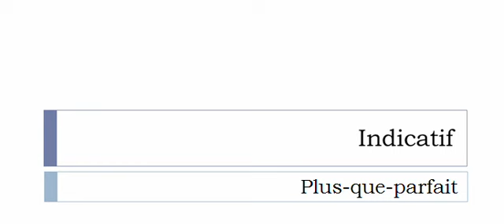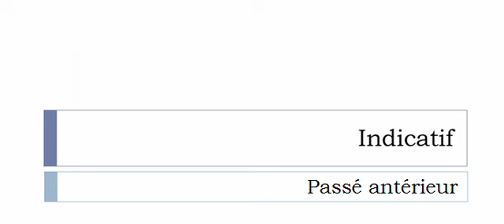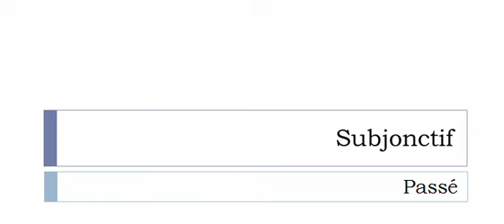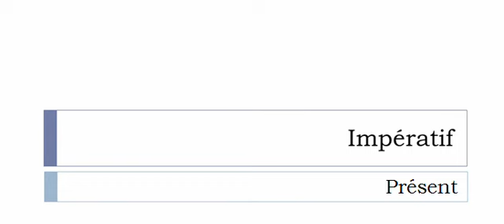Conjugaison française = Toutes les formes